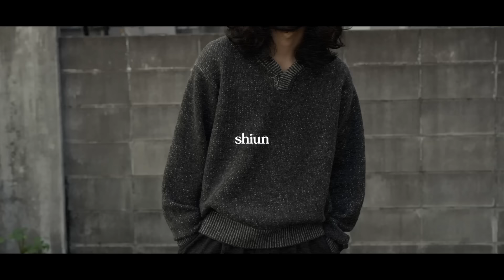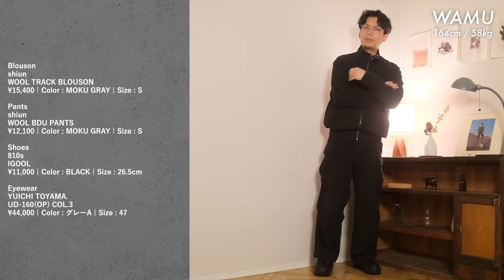1万円で買えるのにかっこいい‼︎冬に履きたい黒スニーカーを購入レビュー‼︎【MOONSTAR 810s IGOOL】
‹目次›
0:00 オープニング
1:24 MOONSTARとは？
3:23 アイテム紹介
7:54 着用
13:03 エンディング

【低身長男性向けブランド】shiun 24 Winter 2nd ラインナップ動画

冒頭で着用しているアイテム
￣￣V￣￣￣￣￣￣￣￣￣
shiun
WOOL TRACK BLOUSON
¥15,400 | Color : MOKU GRAY | Size : S

YUICHI TOYAMA.
UD-160(OP) COL.3
¥44,000 | Color : グレーA | Size : 47

￣￣V￣￣￣￣￣￣￣￣￣
810s
IGOOL
¥11,000 | Color : BLACK | Size : 26.5cm

その他ご紹介アイテム
￣￣V￣￣￣￣￣￣￣￣
shiun
WOOL BDU PANTS
¥12,100 | Color : MOKU GRAY | Size : S

shiun
LONG SOUTIEN COLLAR COAT
¥19,800 | Color : CHARCOAL | Size : S

shiun
SKIPPER KNIT POLO
¥8,800 | Color : CHARCOAL | Size : S

shiun
WOOL TWEED TROUSERS
¥11,550 | Color : CHARCOAL | Size : S
※11月16日(土) 22時〜販売予定

shiun
SOFT BRUSHED PUFFER JACKET
¥15,400 | Color : SUMI KURO | Size : S

Camera
FUJIFILM
X30
¥86,100

￣￣V￣￣￣￣￣￣￣￣￣￣￣￣￣￣
【OAO公式ストア】FOUNTAIN Black (ファウンテン) | 防水 撥水レザー 黒(ブラック) メンズウィメンズ 厚底 ビスポーク